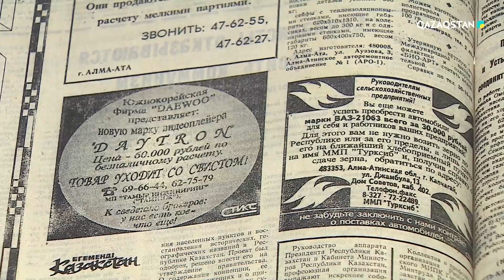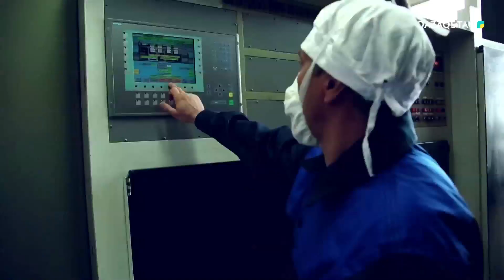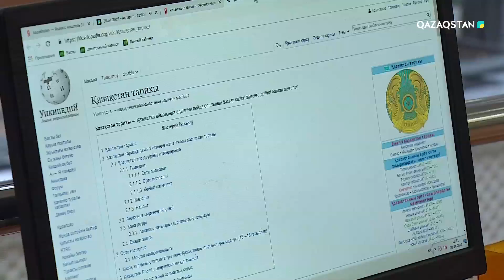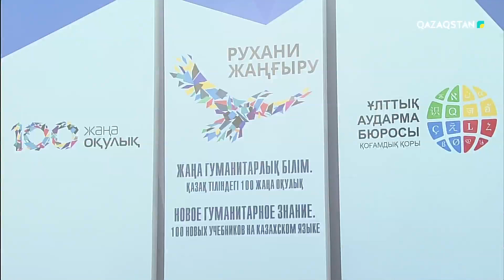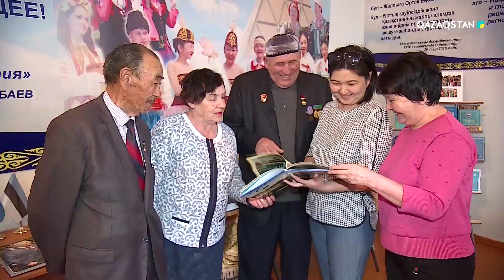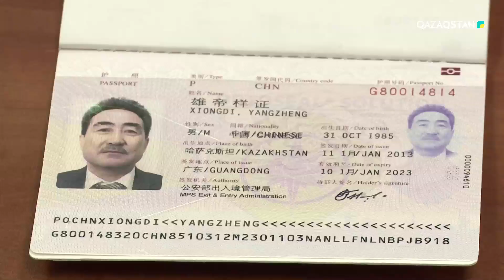Arnaıy joba (Арнайы жоба) - Қазақстан халқы Ассамблеясының ХХVII сессиясы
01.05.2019 – Arnaıy joba (Арнайы жоба) - Қазақстан халқы Ассамблеясының ХХVII сессиясы